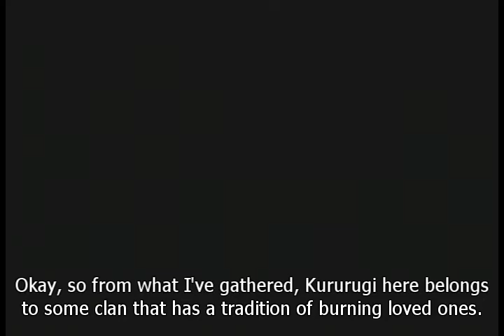[Text LP] InuYasha: Secret of the Cursed Mask - Part 1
I apologize for any typos made throughout this LP. I'm not a poor speller, just a poor editor.